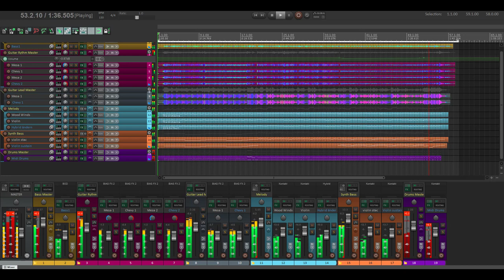[東方] Touhou EoSD - Beloved Tomboyish Girl Rock Cover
Its this time of the year again!
Happy Cirno Day
I hope you like my rendition of Cirno's theme.
Its not perfect but it was a lot of fun